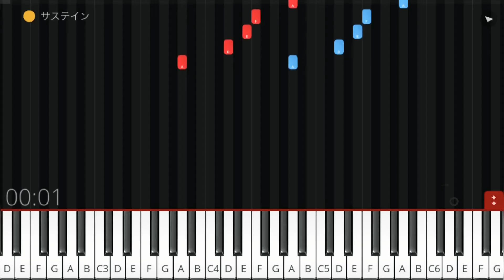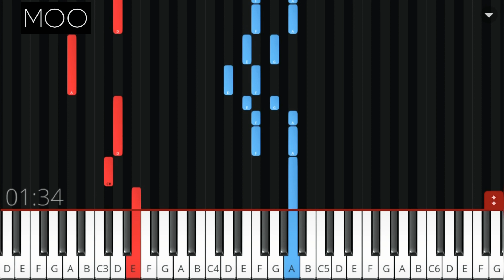【小さい秋みつけた】初心者のためのピアノ/ゆっくり有り/譜読みなし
童謡・唱歌《小さい秋見つけた》

※譜読み無しversionです。

※楽譜付きはこちら↓です。